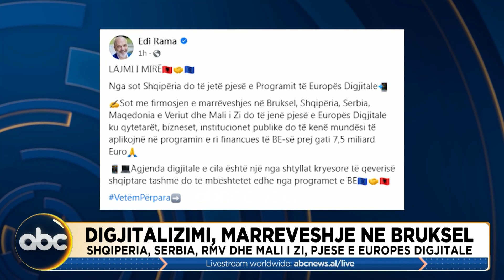Edicioni i fundit, ora 23:00- 30 qershor 2023| ABC News Albania